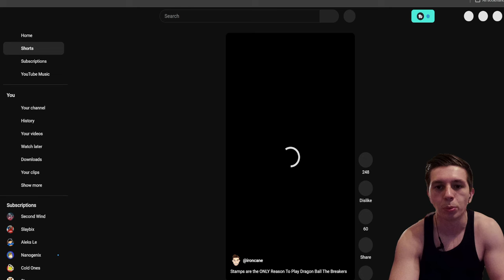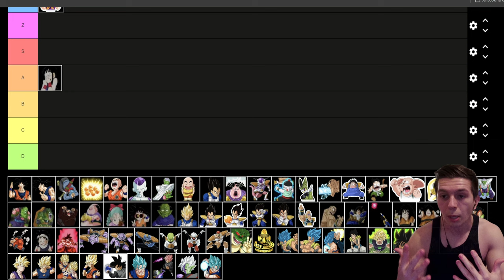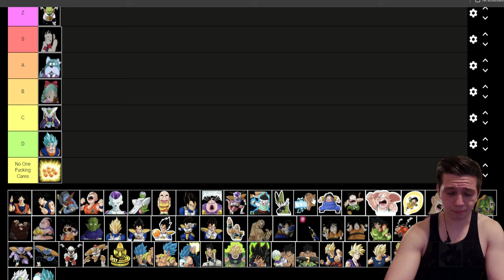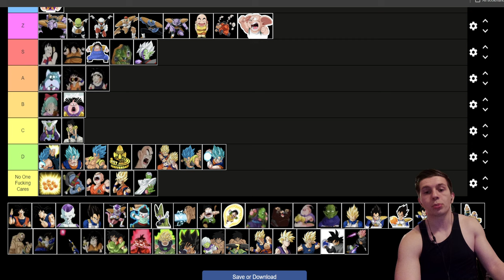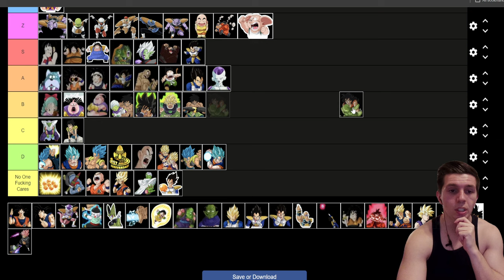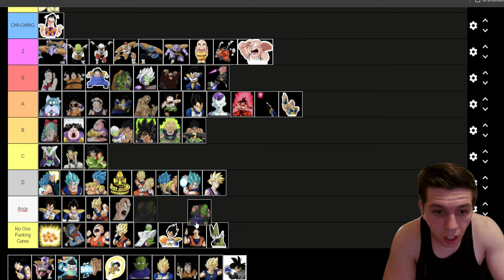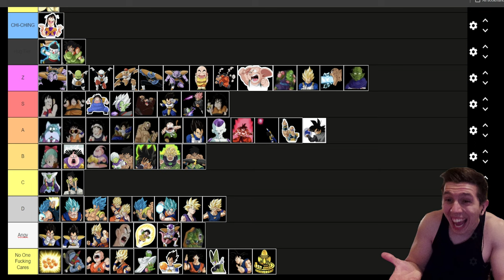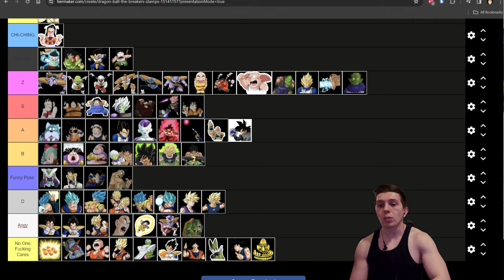The Definitive STAMP Tierlist for Dragon Ball The Breakers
There are a lot of tierlists out there for Dragon Ball The Breakers. However, I can assure you this is the ONLY tierlist that matters!

The DEFINITIVE Raider Tierlist for Dragon Ball The Breakers Season 5
Best Strategy Vs Rose in Dragon Ball The Breakers Season 5
*NEW* Buff to Warp Kamehameha FIXES IT! But is The Super Good? - Dragon Ball The Breakers Season 5
Vegeta's Super Galick Gun Becomes His BEST Beam Attack With NEW BUFFS! Dragon Ball The Breakers S5
*NEW* Perfect Kamehameha Buff Makes Cell STRONGER Than His Raider Version! Dragon Ball The Breakers
The Most Fun I've Ever Had With a Survivor Skin! Puar Showcase for Dragon Ball The Breakers Season 5
LARGEST AOE SUPER ATTACK IN THE GAME?! SSJ 2 Vegeta's Final Explosion is Cracked! DBTB Season 5
Dragon Ball The Breakers is FINALLY Taking Cheating Seriously With Crossplay in Season 5
*NEW* RAGE TRUNKS MADE ZAMASU RUN LIKE A COWARD!! - Dragon Ball The Breakers Season 5
How to Unlock Goku Black & Zamasu, Mai, Puar, and Jaco in Dragon Ball The Breakers Season 5!
*SEASON 5 SUPER ATTACKS & SKILLS LEAKED* Raiders Are DOOMED LOL! - Dragon Ball The Breakers Season 5
*NEW* GOKU BLACK & ZAMASU RAIDER MOVESET BREAKDOWN! - Dragon Ball The Breakers Season 5
Everything You Need to Know About The Goku Black & Zamasu Dragon Ball The Breakers Season 5 Trailer
TEARING UP FOR *NEW* GOKU BLACK & ZAMASU RAIDER! CROSSPLAY IS ALSO COMING IN SEASON 5 FOR DBTB!!
TANKY AND FAST?! Combining SSB Goku & Vegeta's Passives Trained by and Angel & Power Beyond Power!
*NEW* SSB Vegeta's Trained By an Angel Passive HAS BROKEN Season 4 of Dragon Ball The Breakers
*20,000 TP TOKENS* FINAL SUMMONS OF SEASON 4 FOR SSJ BROLY & SSB VEGETA!
*OFFICIAL* SSJ BROLY PREVIEW AND BREAKDOWN! Dragon Ball The Breakers Season 4
*OFFICIAL* ORANGE PICCOLO PREVIEW AND BREAKDOWN! Dragon Ball The Breakers Season 4
*OFFICIAL* BEAST GOHAN PREVIEW AND BREAKDOWN! Dragon Ball The Breakers Season 4
FIRST MELEE BUFF PASSIVE!? GOGETA BLUE STARDUST SHOWCASE! - Dragon Ball The Breakers Season 4
ULTIMATE ANKLE BREAKER BUILD! Instant Rise Plus Instant Descent Showcase - Dragon Ball The Breakers
God Punisher Left Me Speechless... - Gogeta Super Attack Showcase Dragon Ball The Breakers Season 4
Cell Raider
Buu Raider
Frieza Raider
Vegeta Raider
Ginyu Raider
Broly Raifer
Vegeta Raider